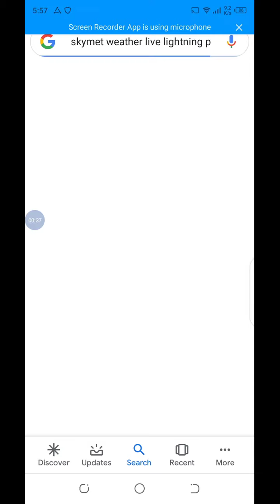How to see the thunderstorm 😱 😮 near your city or areas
In this video I give knowledge to people that how we can easily simple 💯 see the way to use the website of weather in which we can see thunderstorm near our city or area or country